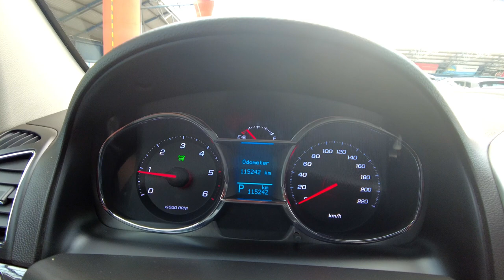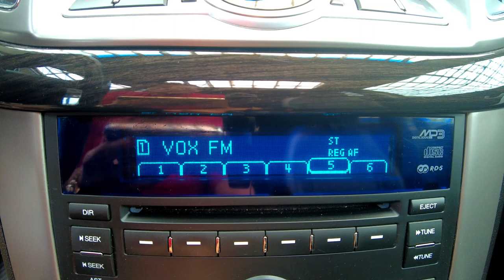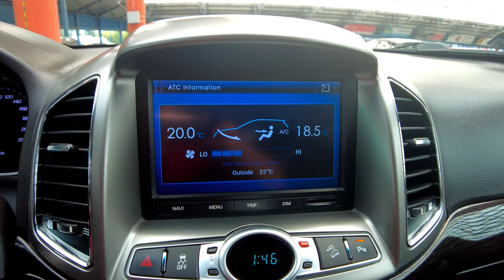CHEVROLET CAPTIVA AUTOMAT+4x4, 7-osób, SKÓRA+NAVI+SZYBERDACH+KAMERA, Auto Centrum Bracia Sikora